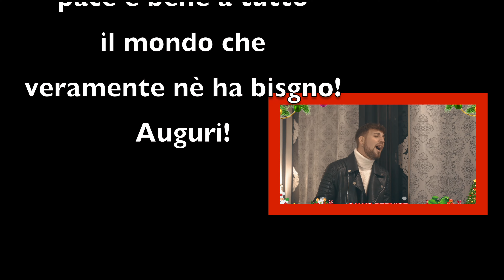I Ragazzi della Flash Music - Buon Natale Anche A Voi ( OFFICIAL VIDEO )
Directed by : Fabio Li Greci
Autore : Gianni Renzi .Marco Trovato
 Arrangiamenti . Ignazio Caracausi…..
Mix e Mastering :Flash Music Palermo
UN RINGRAZIAMENTO A TUTTI GLI ARTISTI CHE HANNO PARTECIPATO AL BRANO
DI NATALE PER AUGURARE TUTTI INSIEME A VOI E LE VOSTRE FAMIGLIE PACE E SERENITA'. BUONA VISIONE